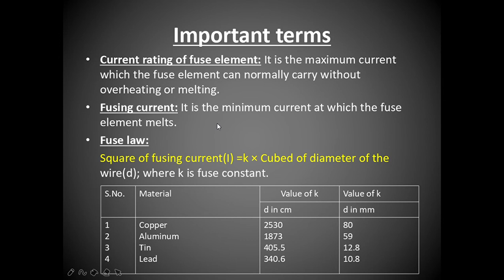current rating of fuse element, fusing current, fuse law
Defination ?
Defination in panel Designing ?
kyu used hota hai ?
Types ?
component ?
features ?
Advantage and disadvantage of panel ?
fuse kya hai ?
lug kya hota hai ?
cable types ?
switch ?
lug types ?
cable duct ?
cable duct types ?
power cable ?
types of power cable ?
types of lug ?
classification of cable ?
bus bar and  bus duct ?
circuit breaker ?
Defination of circuit breaker ?
current rating to fuse element ?
cables types and features ?